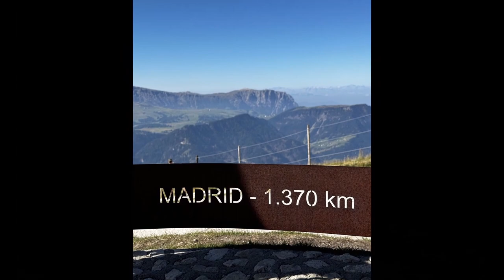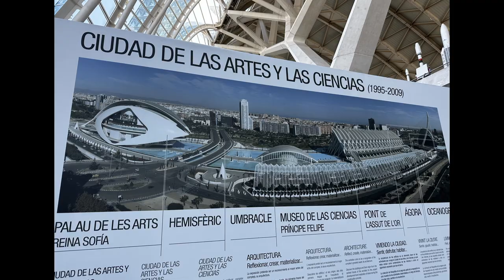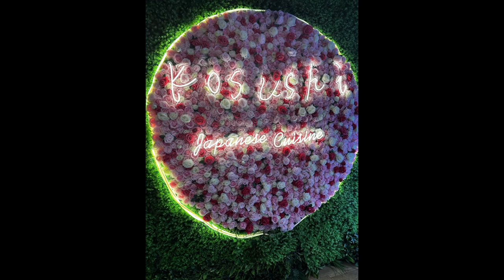WRM S1 E17 Ital Spain Tour 2023 Valencia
IN this Episode:  We travel south from Peniscola to Valencia.  Nothing to report of the drive down but Valencia was an interesting town.

0:00 Intro
1:00 Leaving Peniscola
1:20  Map
1:48  Valencia